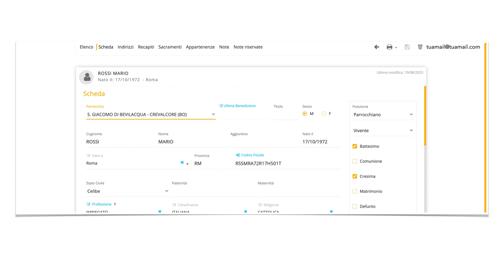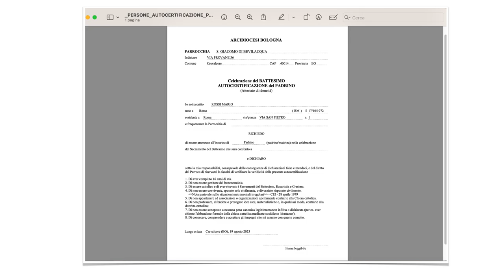STAMPE AUTOCERTIFICAZIONE PADRINO